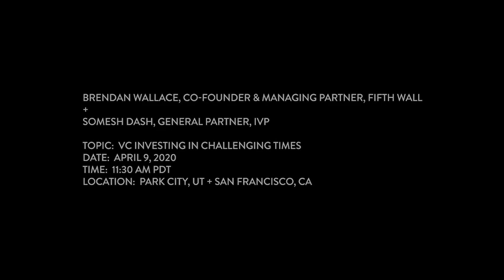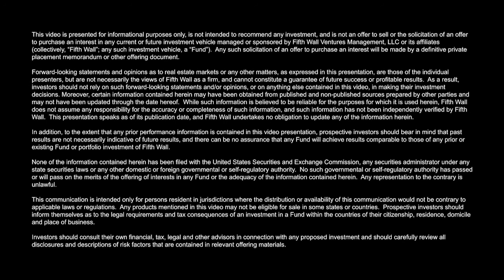Fly on the Wall Ep. 7: Somesh Dash, IVP + Brendan Wallace, Fifth Wall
As venture capital firms navigate operating remotely during the COVID-19 crisis, Fifth Wall's Brendan Wallace and IVP General Partner Somesh Dash sit down to share thoughts around investing in challenging times. They trade perspectives around the mindset of corporate venture capital investing, and how practices such as remote pitches, and the emergence of entrepreneurial ecosystems outside the Bay Area, may redefine both VC and start-up culture.